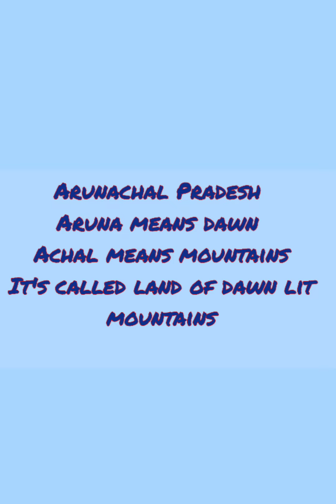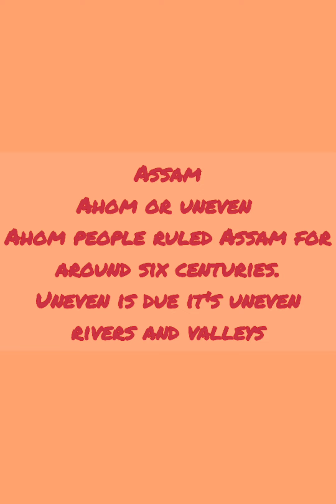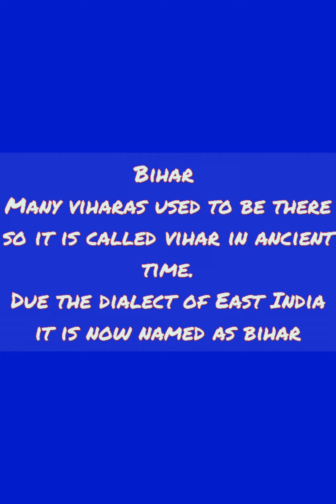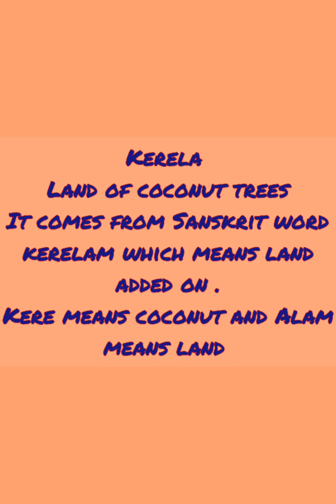Incredible india | Indian states and their meanings | Indian tourism | world's most unique country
@Somnath Temple - Official Channel